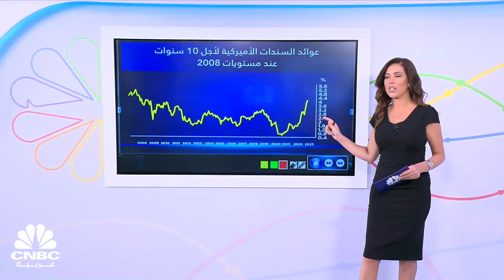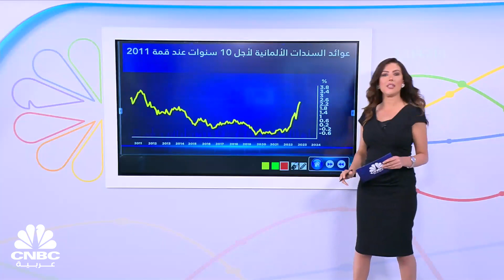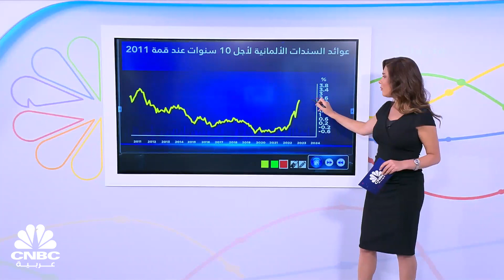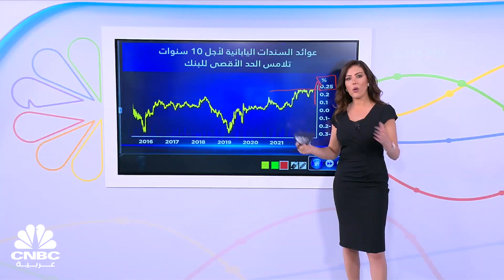ارتفاعات جماعية لعوائد السندات العالمية.. فما الذي يعنيه ذلك للأسواق؟